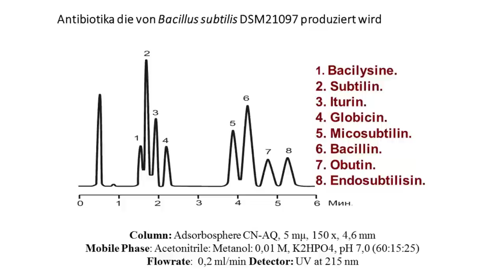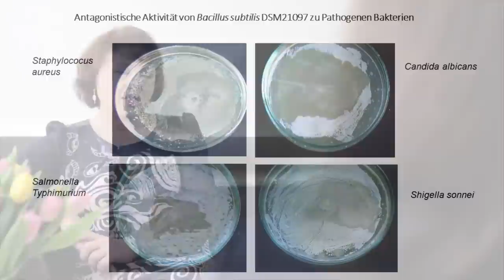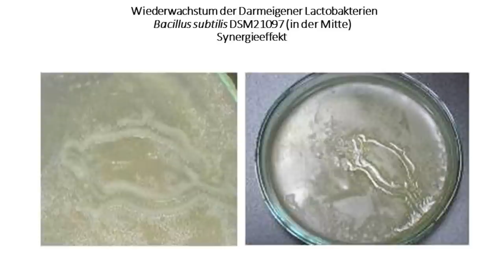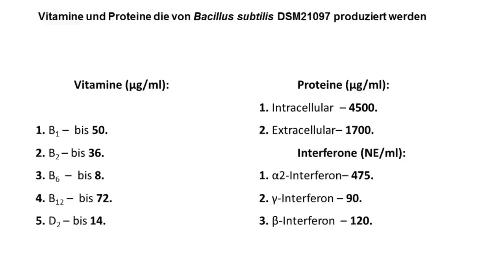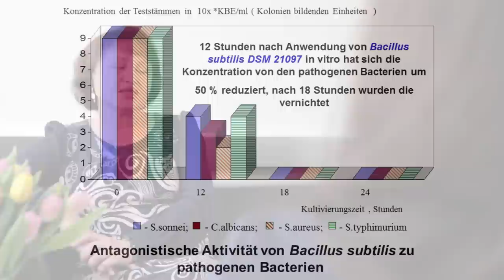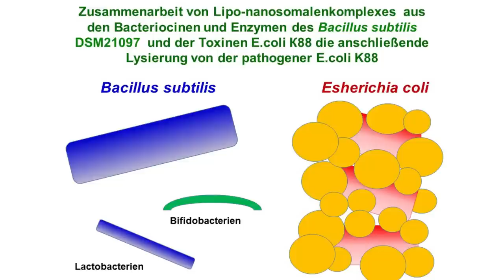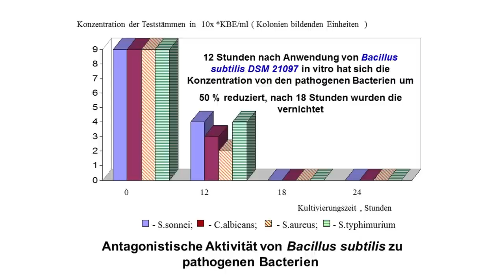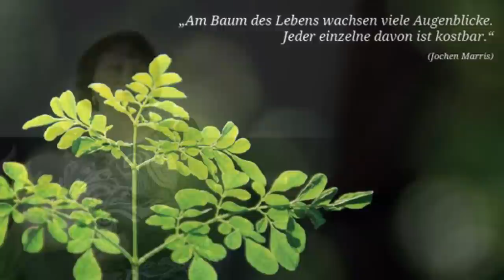Deutsch: Moringa oleifera und Bacillus subtilis DSM21097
Urheber: Doris Zinser

Liebe Doris, dieses Interview ist wirklich eine gelungene Überraschung für uns.

Vielen Dank für die Organisation dieses Interviews und Erstellung als Video zum Thema Moringa und der Super Bacillus subtilis DSM 21097